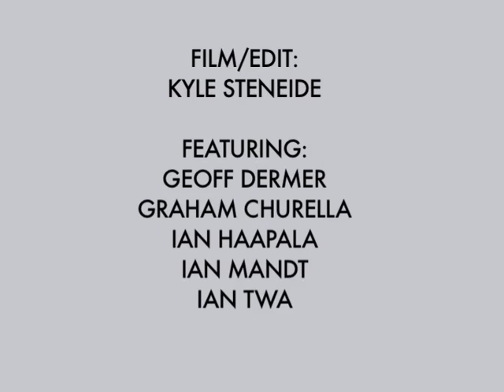GAP SWITCH BACKSIDE FLIP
VIDEO CREDITS

Skating by: Aaron Kyro
FIlmed by: Lance Silber
Edited By: Lance Silber
3D Animation by: Chris Taylor